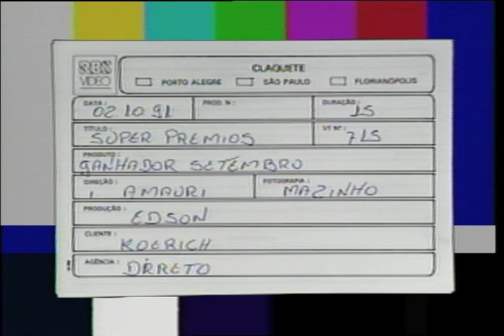Super Prêmios Ganhador Setembro - VT0715 - 10 1991